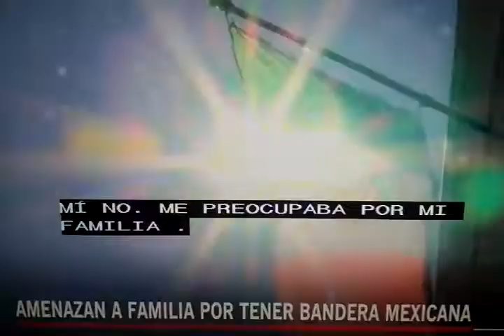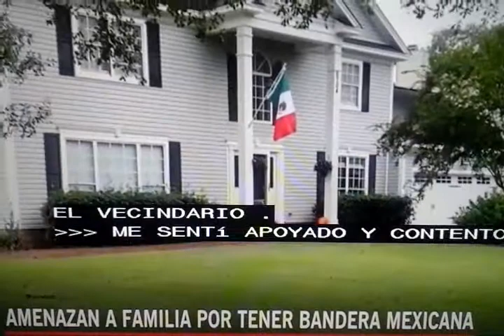USA- amenazan a familia por tener Bandera Mexicana.